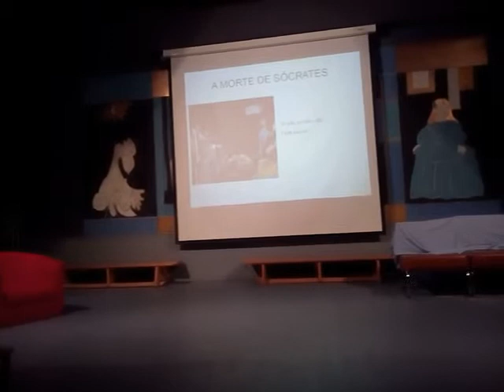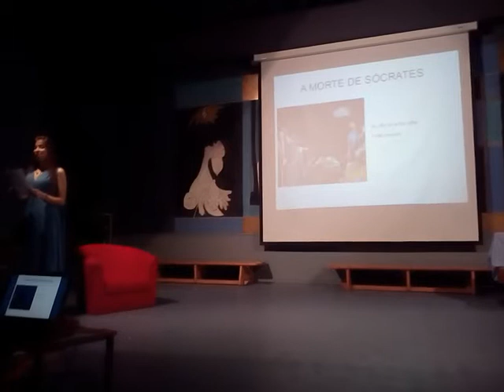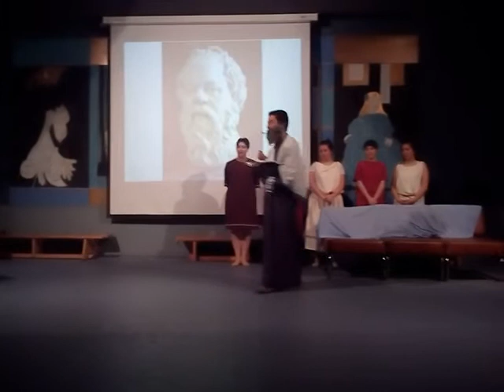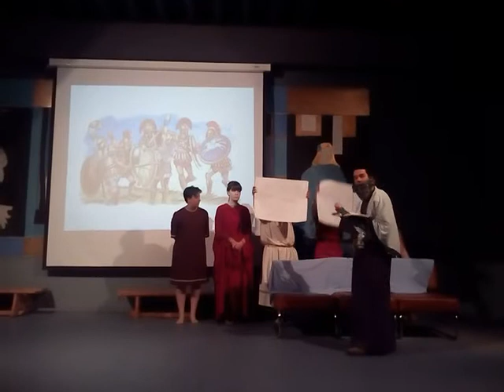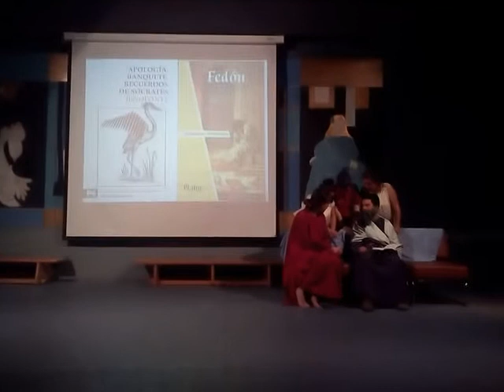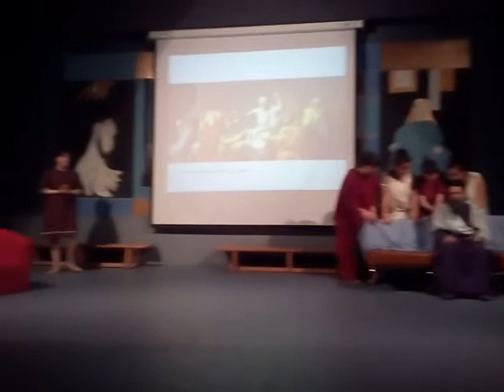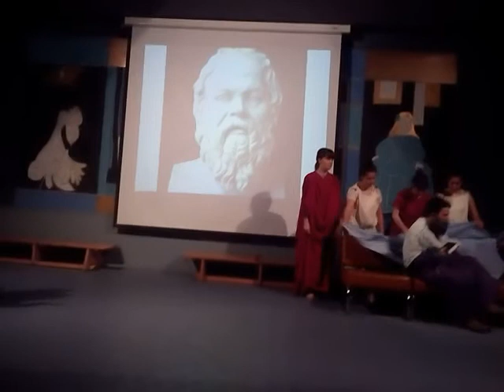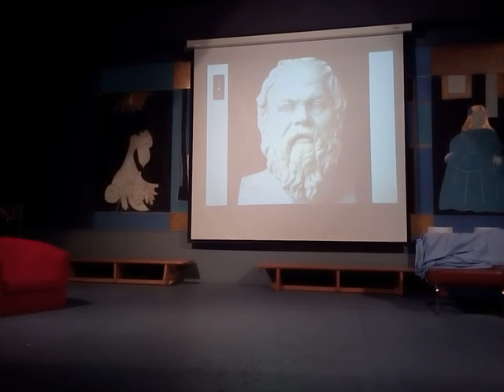A MORTE DE SÓCRATES